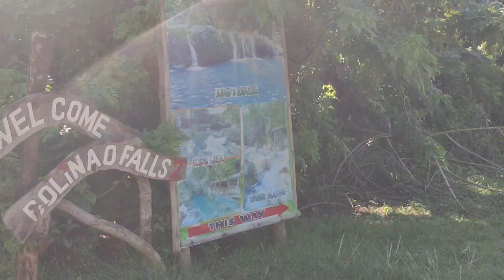BEACHCATION WITH COUSINS!